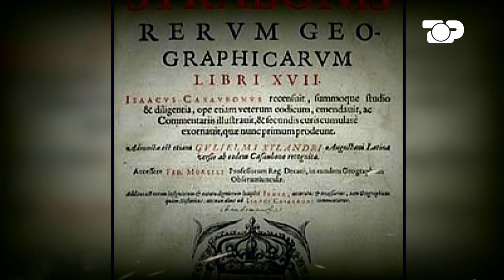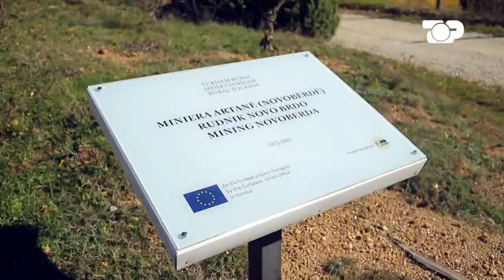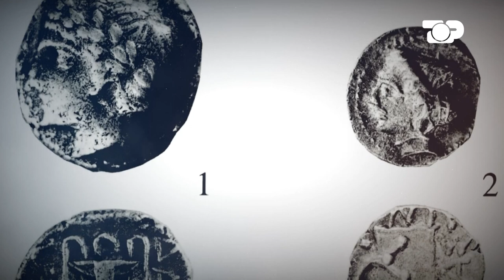Qyteti ilir i argjendit që kërkojnë anglezët, serbët, gjermanët.. – Gjurmë Shqiptare